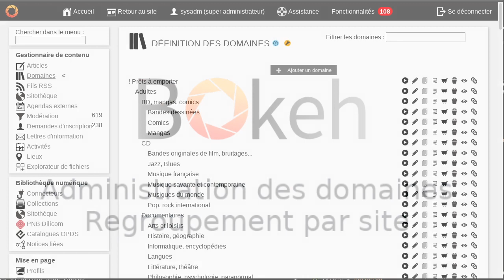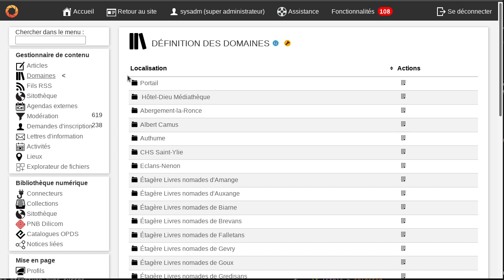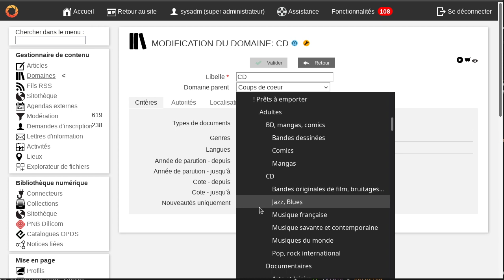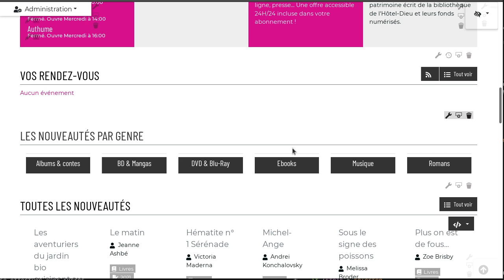Bokeh : administration des domaines par bibliothèques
Si la variable ENABLE DOMAINS PER LIBRARIES est activée, chaque bibliothèque peut avoir ses propres arborescences de domaines.